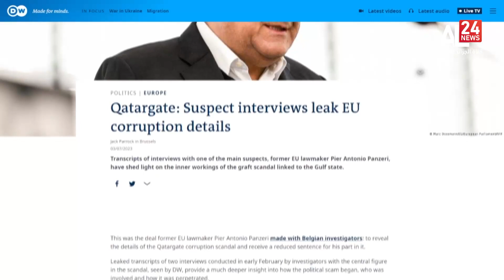Midnight News | 10.03.2023